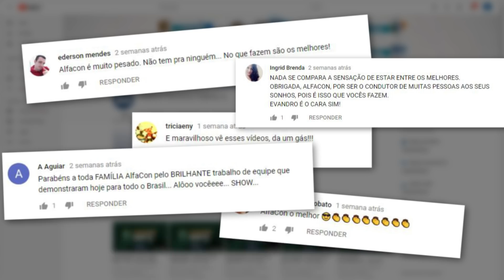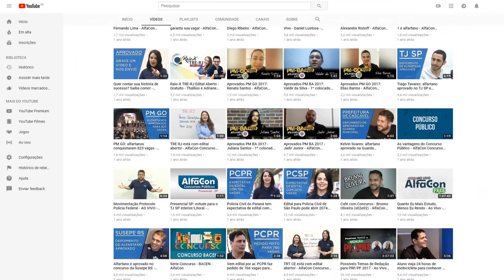Agora somos 1 MILHÃO! Muito Obrigado, família AlfaCon!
Agora somos 1 milhão de inscritos! O Youtube do AlfaCon cresceu e é graças a você, que se dedica todos os dias e não deixa de acompanhar nosso conteúdo online e gratuito! Obrigado por confiar no trabalho da família AlfaCon!

AlfaCon - Maior Canal de Concursos Públicos no YouTube

O maior canal para concursos públicos do YouTube! Aulas gratuitas, dicas, motivacionais e notícias todos os dias.

Segunda a sexta, das 08h às 22h e aos sábados das 09h às 16h
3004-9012 (capitais e regiões metropolitanas) | 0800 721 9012 (demais localidades)